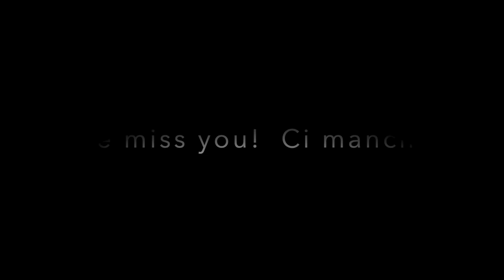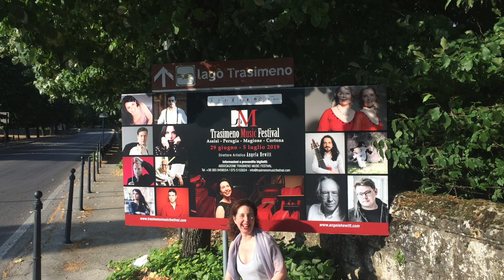TRASIMENO MUSIC FESTIVAL: We miss you! Ci manchi!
In 2019 we held the fifteenth Trasimeno Music Festival, an annual summer music festival in Umbria, Italy. We had no idea then that the Covid-19 pandemic would force the cancellation of the 2020 and also the 2021 festivals.

We miss you! Ci manchi!

Those of you who have already visited us know the magic of Lake Trasimeno. Situated in the heart of Umbria, just twenty minutes from the historic city of Perugia, it is one of the most beautiful natural sights in Italy, and the country’s fourth largest lake.

The main festival venue is the Castle of the Knights of Malta in Magione, with its stunning 15th-century courtyard. The festival brings together musicians and music-lovers from all over the world for a week in the summer.

For me as Artistic Director the highlight is performing with artists of my own choosing, making music in intimate and inspiring settings. For the audience, it is the opportunity to experience a different concert every night while at the same time becoming familiar with the beauties of Umbria through guided tours and gala dinners.

This little video was put together with photos of the people (artists, public, staff and volunteers) who over the years have made this such a special and unique event--one in which the beauty of music mixes joyfully with friendship and stunning locations.

Thank you to the Camerata Salzburg and concertmaster Giovanni Guzzo for their permission to use the recording--done during the 2018 Trasimeno Music Festival--of Finzi's beautiful and fitting "Eclogue" for piano and strings, Op. 10.

Until next time! Alla prossima!

Angela Hewitt
Artistic Director
Trasimeno Music Festival

(The little "side trip" to Venice was in January 2018 when many of the Trasimeno "family" came together to celebrate a special birthday of mine. !)

Photos: Lorenzo Dogana, Studio DiFoto, Magione